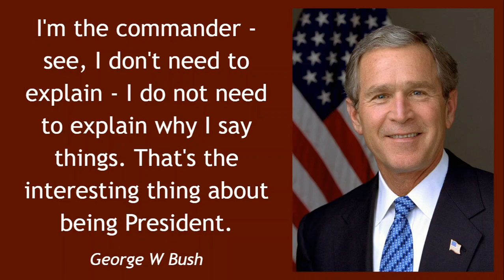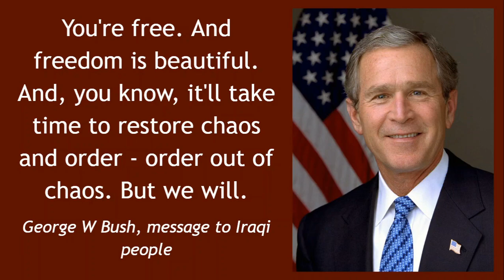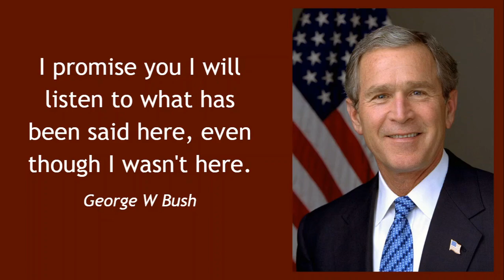Gaffes by George W. Bush and the Duke of Edinburgh Prince Philip - Did They Really Say That??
Oops I Didn’t Think Before I Spoke Quotes!! - Gaffes by George W. Bush and the Duke of Edinburgh Prince Philip - Did They Really Say That??

Photo Credits:
Wikipedia
Wiki Commons